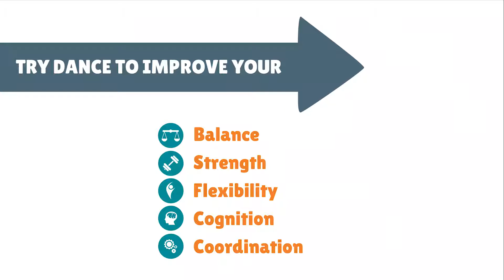Stay on Your Feet WA - The Health Benefits of Dance - Dare to Dance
Cute little video on the health benefits of Ballroom Dancing featuring the Western Australian Masters Formation Team and Ballroom Fit, prepared by Stay on Your Feet WA.

Ballroom Fit believe Dance is for Everyone!

Our mission is to make life a better place through dance.

Ballroom Fit offers dance classes and private lessons for seniors and dancers living with a disability.

At Ballroom Fit our coaches ensure we create an inclusive and supportive environment so everyone can reach their full potential through dance.